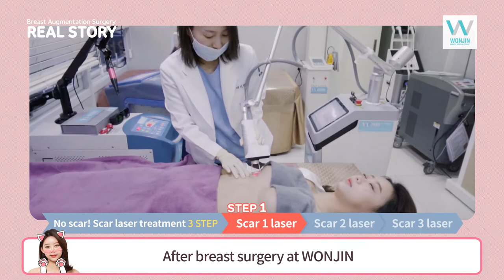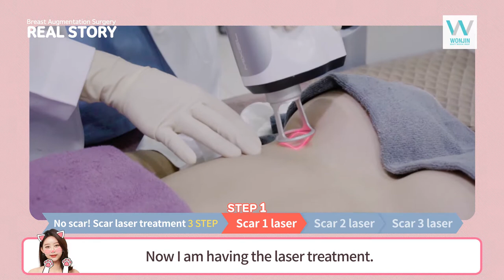Post-operative care after breast surgery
We believe that we have to lessen worry about scar after surgery, for you who concerned a lot already before making decision on having breast surgery.